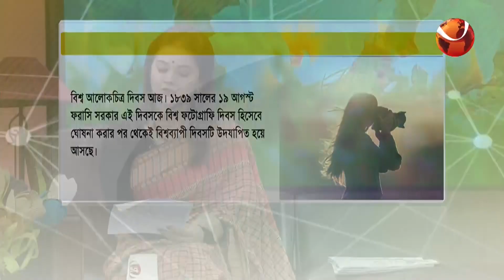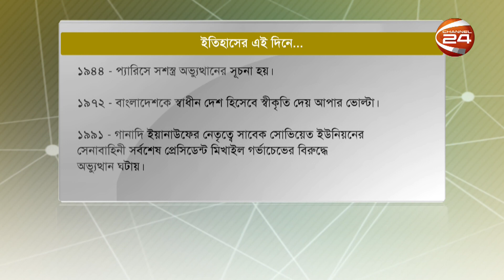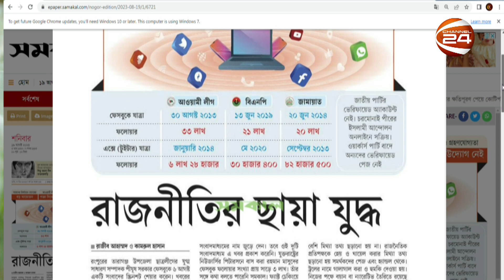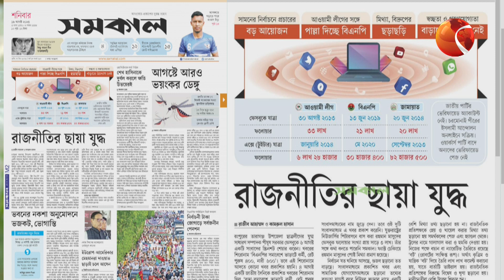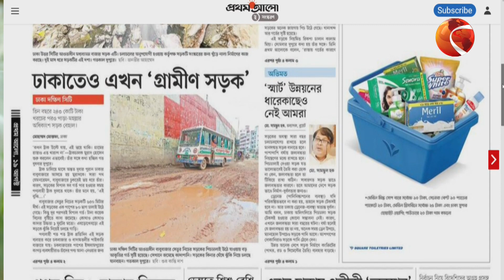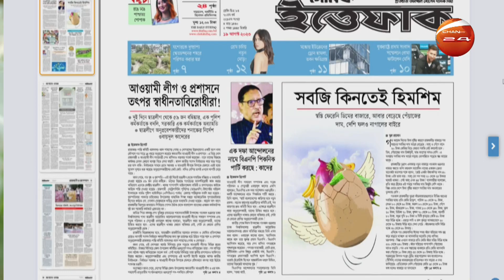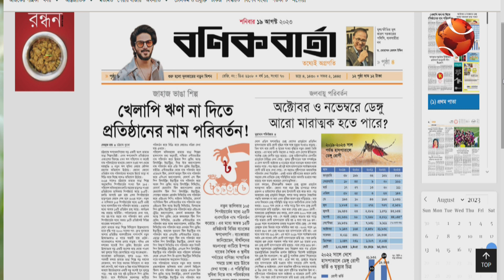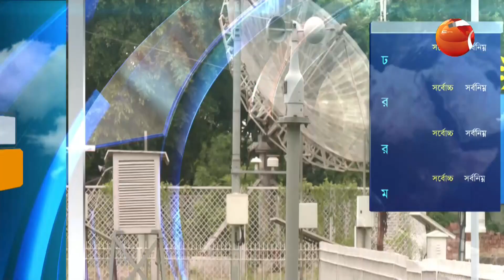সকাল 24 | Sokal 24 | 19 August 2023 | Channel 24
»» Office Address:
Bangladesh.